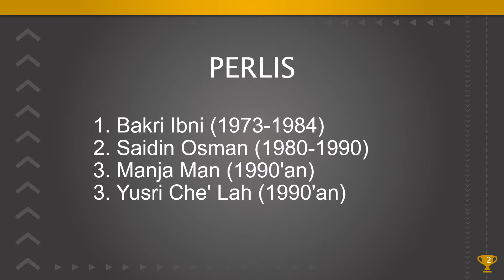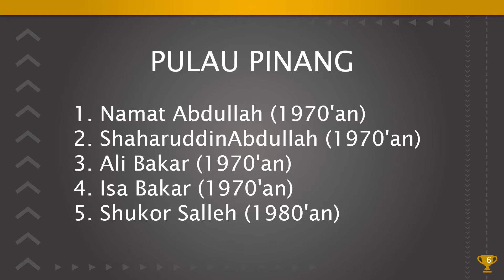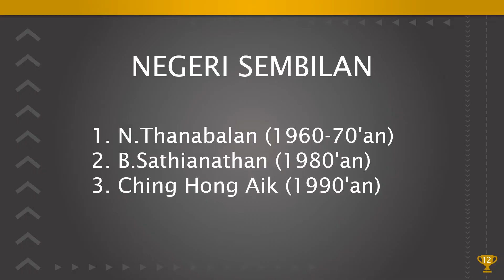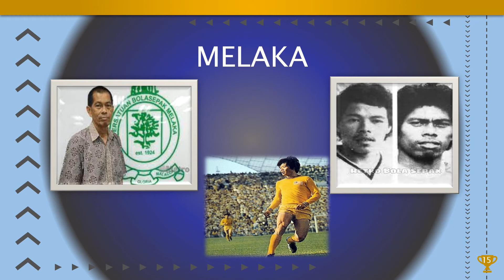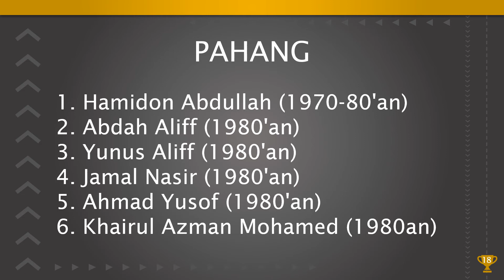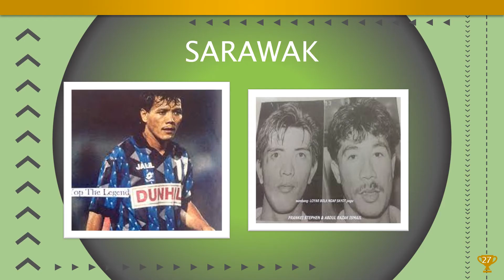LEGENDA DAN PEMAIN HEBAT BOLA SEPAK MENGIKUT NEGERI